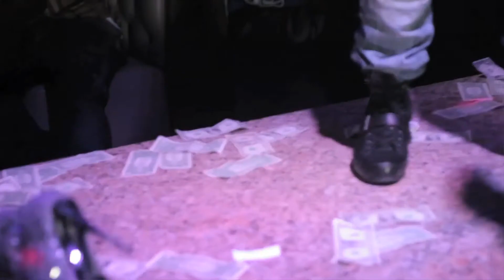Cocky Always Been - KOD Detroit (Live Performance)